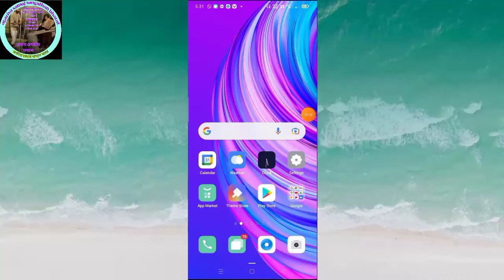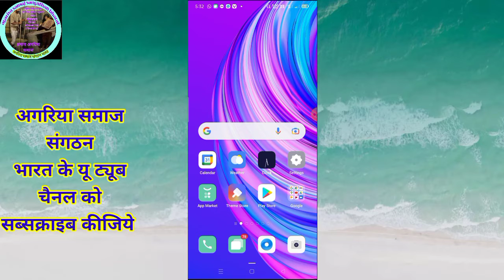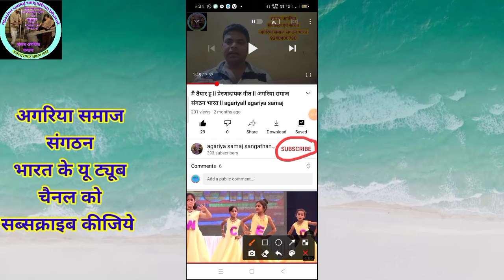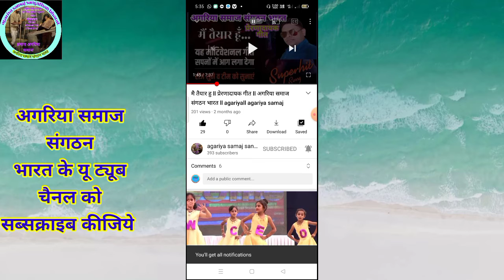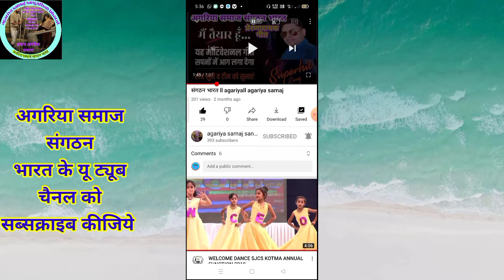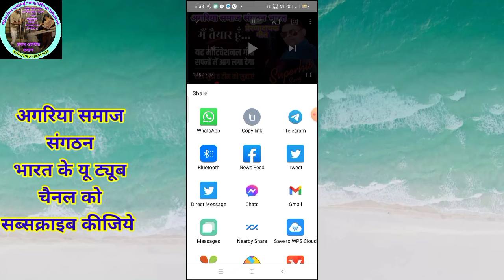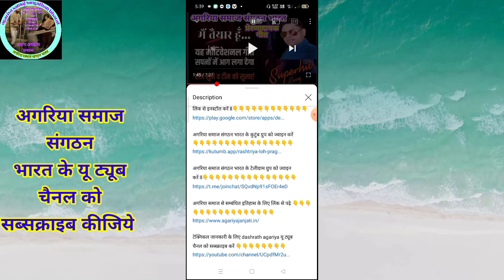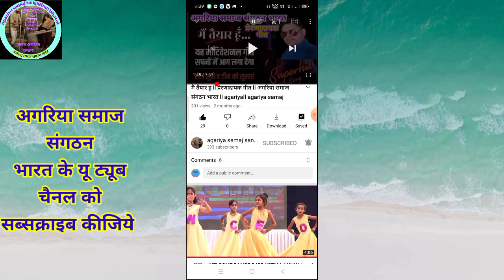यू ट्यूब चैनल को कैसे सब्सक्राइब करें, लाइक, डिसलाइक, शेयर, कमेंट करेंl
अगरिया समाज संगठन भारत के मोबाइल एप्प को इंस्टाल कीजिये मोबाइल के प्ले स्टोर मे अगरिया समाज संगठन भारत टाइप कीजिये और इनस्टॉल कीजिये ll या नीचे दिए लिंक से इनस्टॉल कीजिये ll

राष्ट्रीय लौह प्रगलक अगरिया समाज महासंघ भारत के कुटुंब ग्रुप को जोइन करें ll

अगरिया समाज संगठन भारत को इंस्टाग्राम पर फॉलो करें ll

अगरिया समाज संगठन भारत के वेबसाइट पर जाकर अगरिया समाज संगठन की सम्पूर्ण जानकारी देखे ll

अगरिया जनजाति से सम्बंधित अन्य इतिहास के लिए अगरिया जनजाति की दूसरी वैबसाइट पर जाय ll